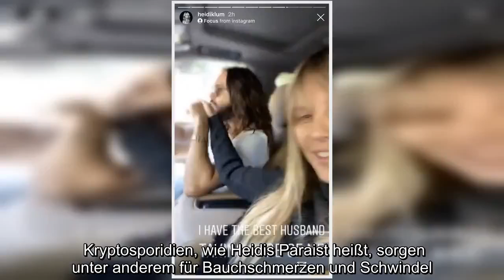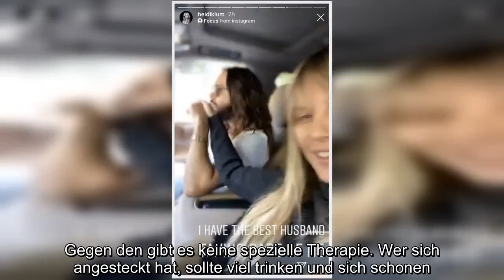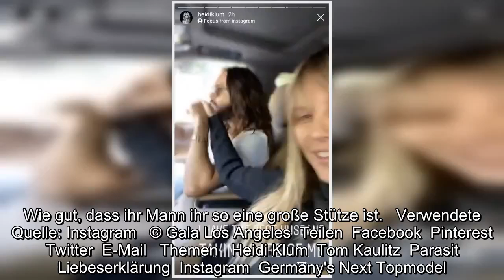✅ Heidi Klum: Sie macht Tom Kaulitz eine Liebeserklärung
✍   Heidi Klum legt gerade eine Zwangspause ein. Die 46-Jährige hat sich einen Parasiten eingefangen. Der sorgt dafür, dass sie das Bett hütet anstatt über den roten Teppich zu flanieren.Heidi Klum: Tom Kaulitz passt auf sie auf Am Montag (16. Dezember) ging die "GNTM"-Chefin wegen ihrer Erkrankung zum Arzt und zeigte auf Instagram, dass sie sich mit Spritzen behandeln lässt. Mit abgebundenem Arm sitzt Heidi auf dem Stuhl und verzerrt vor Schmerzen ihr Gesicht, als die Schwester sie mit der Nadel piekst. Kryptosporidien, wie Heidis Paraist heißt, sorgen unter anderem für Bauchschmerzen und Schwindel. Selbst zum Arzt fahren kann Heidi deshalb nicht. Das übernimmt Tom Kaulitz für sie und hält dabei die Hand seiner Frau, wie ein Blick in Heidis Instagram Story verrät. "Der beste Ehemann von allen kümmert sich um mich", schreibt Heidi zu dem Video, in dem Tom ihre Hand küsst.   Facebook  Pinterest  Twitter  E-Mail   Heidi Klum Seit 2 Wochen krank: Sie hat einen Parasiten vor 19 Stunden   Sie ...